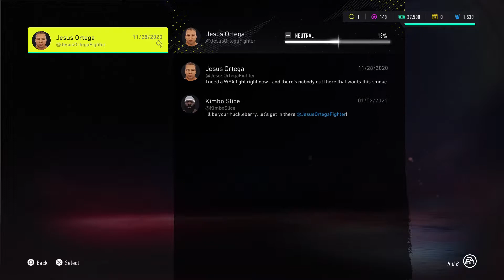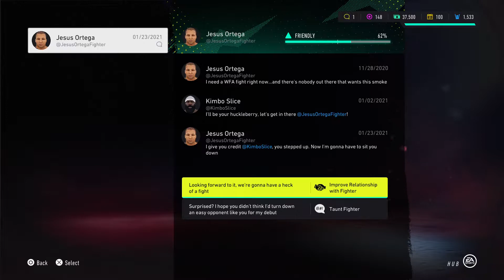UFC 4 Kimbo Slice Career Mode Part 3 Smashing Dudes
Apologies for the length of time between videos but I have to mute and/or change songs due to copyright and the processing takes 1-2 days seemingly.